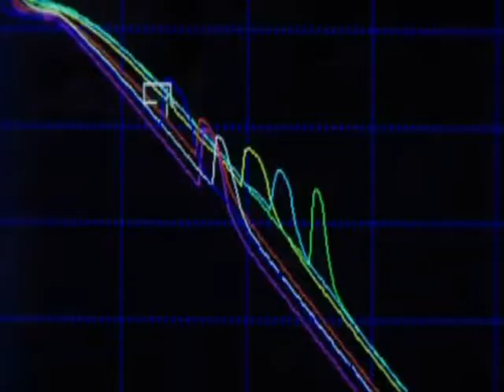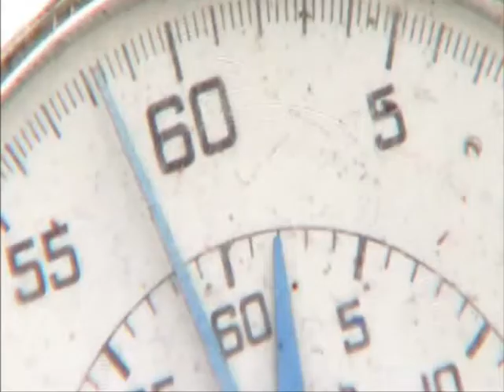Kent - Gummiband (A Forest Remix)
A remix of Kent's "Gummiband". A b-side from the 1996 single "Halka".